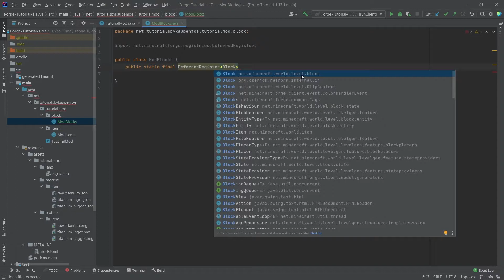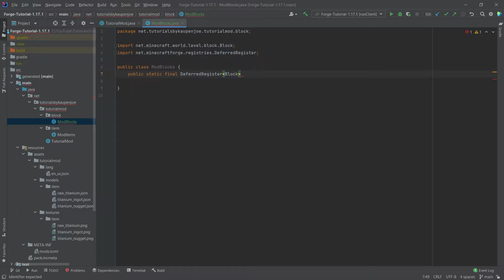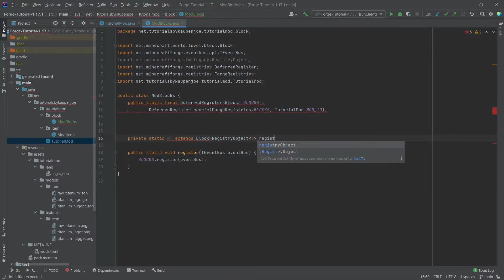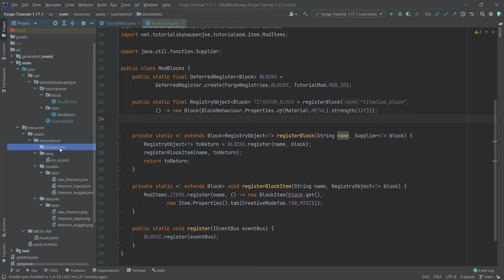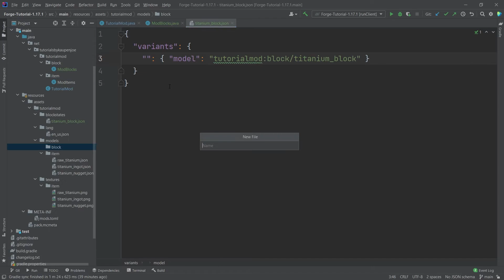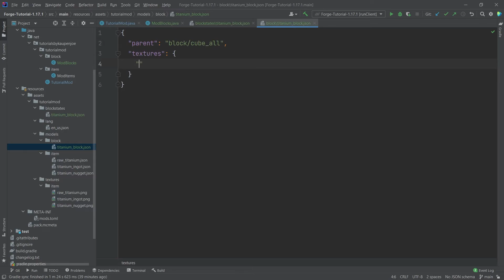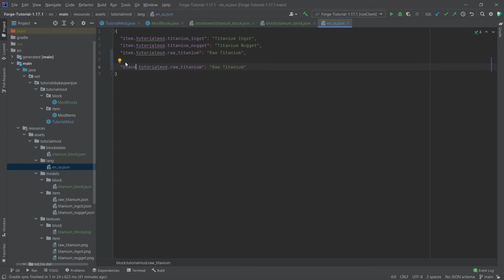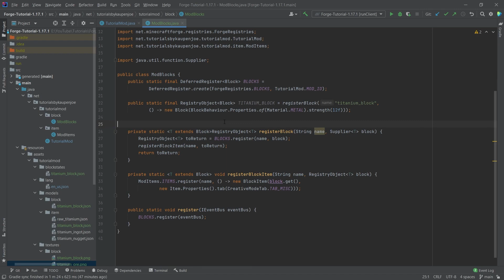Forge 1.17.1 Modding Tutorial | CUSTOM BLOCKS | Forge Modding 1.17.1 #4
In this Minecraft Modding Tutorial for Forge 1.17.1, we are adding CUSTOM BLOCKS to Minecraft!

== TIMESTAMPS ==
0:00 Intro
0:22 Creating the ModBlocks Class
4:21 How to create a new Block?
6:17 Making the Block JSON Files
9:33 Demonstration
9:49 Block Textures aren't working!
10:16 Try adding a Block yourself!
10:38 Outro